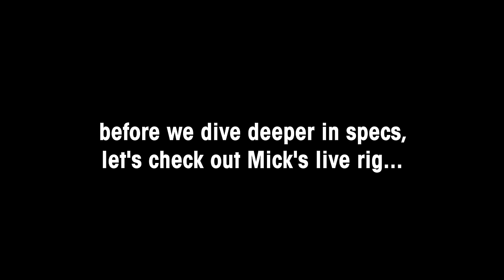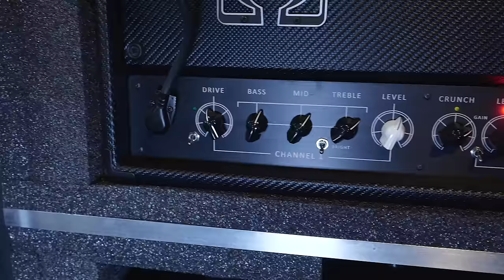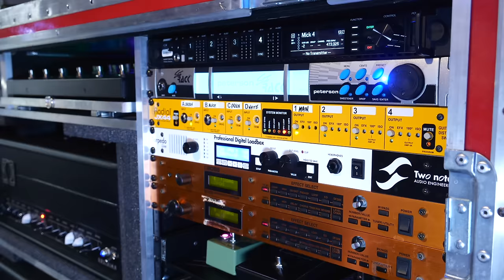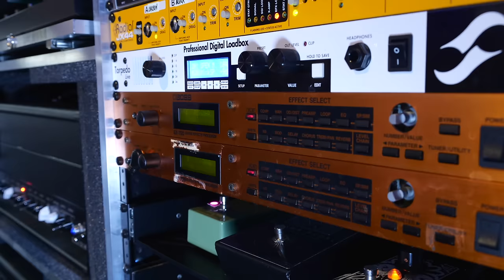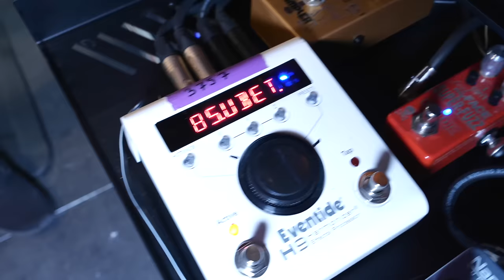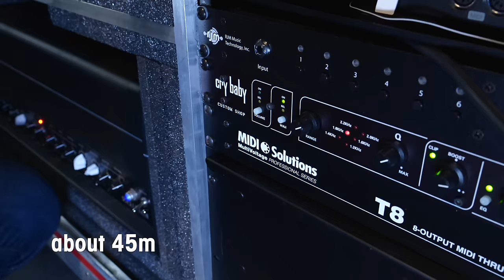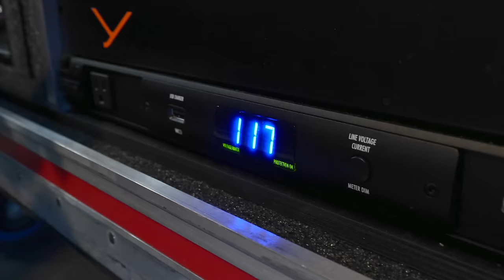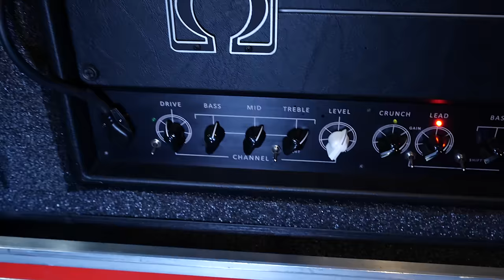Slipknot Mick Thomson Guitar Rig | Interview, Signature Jackson | Thomann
The famous Slipknot n °7, Mick Thomson, along with his tech Mike, gives Kris a full rig rundown of his Jackson guitars and complete live setup. Cross that with some pretty cool nuggets of personal history and you've got yourself a killer video!

BUT THERE'S MORE he also signed his Jackson signature model and gives you a chance to win it! To participate, enter the correct answer to his final question in the comment section.

Interesting bits and pieces:
0:00 just literally watch the whole thing, it's worth it... promise!

but if you still want timestamps... well, here you go:
0:25 how Mick got involved with Jackson Guitars
2:43 specing his custom guitars with Mike Shannon from Jackson
Rig Rundown
5:57 checking out Mick's live guitars
9:03 guitar setup and string action
10:22 the amps, Omega Obsidian
12:08 MIDI amp control and patch changes
12:58 the rack units: wireless, tuner and switcher
13:50 Torpedo Live
14:18 why use an IR in addition to a mic'd cab?
15:05 iso cab, speakers and microphones
15:55 Boss GX-700 and why Mick still uses them
17:18 the pedals
21:31 cry baby rack wah
22:21 furman power conditioner
22:50 how the neck of a guitar influences sound & playing
23:29 Mick's approach to mids
24:14 subtle differences between guitars of the same model
25:24 how the feel of a guitar influences your playing
26:22 developing the fretboard & neck on his signature
27:42 the bridge on Mick's signature models
29:06 why Mick uses no tone knob
31:22 fine tuning the pickup response
32:22 talking amps & how mick got involved with omega
36:04 talking pedals & gain structure
36:46 recording with fuzz pedals and trying crazy fuzz patches
38:08 giveaway part
39:01 thanks for the talk Mick!